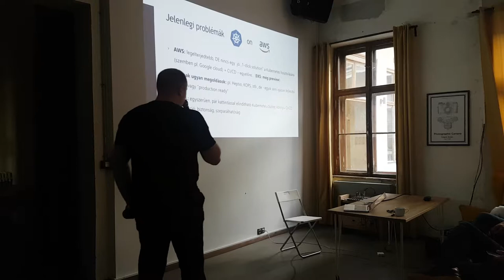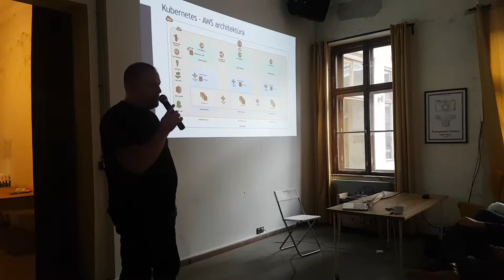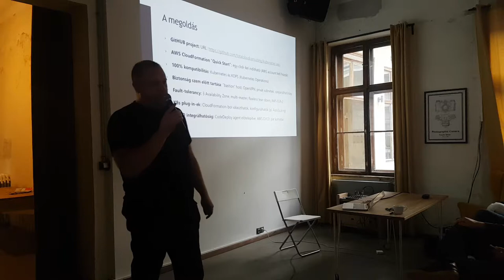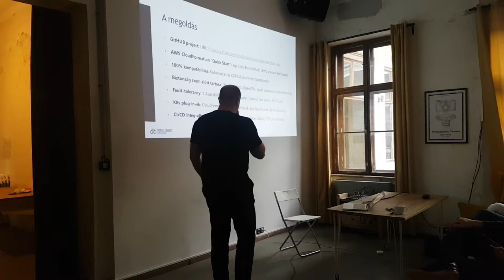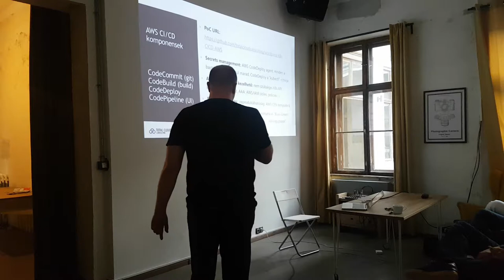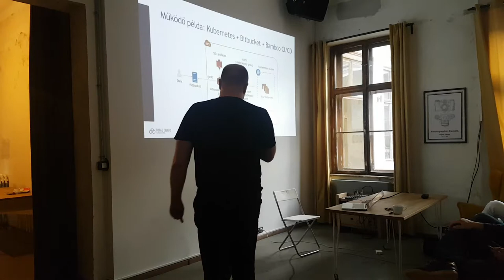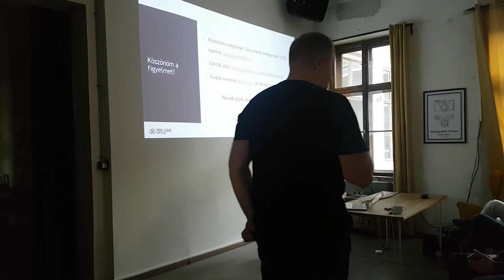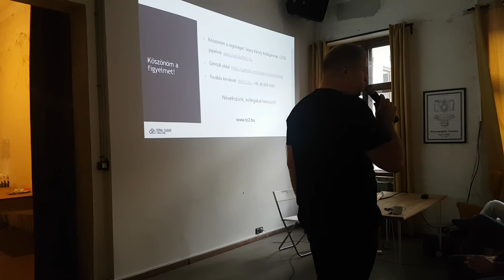Tóbi Tamás, Total Cloud Consulting - Kubernetes + + CI/CD on AWS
Több lehetőség is kínálkozik arra hogy Kubernetes cluster-t deployoljunk AWS-re (pl. Heptio Quick Start, KOPS, stb...), de igazából mindegyiknél vannak hiányosságok ha egy komplett, production-ready cluster-t szeretnénk egyszerűen, pár kattintással összerakni, plusz AWS alapú CI/CD pipeline-al integrálni. Mi arra kerestünk megoldást, hogy lehetséges ezt egyszerűen, biztonságosan - de megtartva a konfigurációs lehetőségeket - megoldani.

Az előadás a Budapest New Technology Meetup előadássorozaton hangzott el 2018. május hónapban. A közösség honlapja